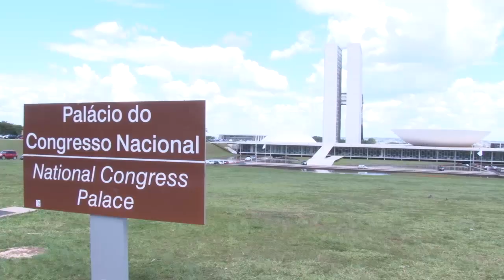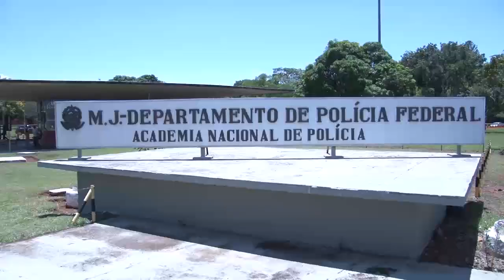Formandos Academia Nacional de Polícia ANP - AlfaCon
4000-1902 (capitais e regiões metropolitanas) | 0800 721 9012 (demais localidades)